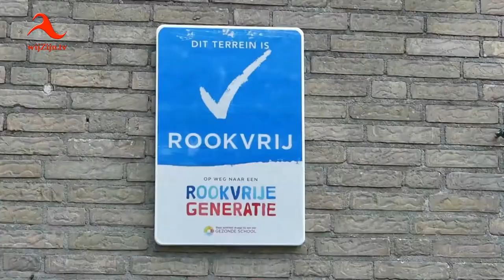Dedemsvaart: basisschool De Ark gaat voor rookvrije generatie!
Oudste leerlingen onthullen Rookvrij-bord onder luide yell van leerlingen!
In het schoolgebouw van De Ark mocht al niet meer gerookt worden maar vanaf vanmiddag ook niet meer op het schoolplein! De medezeggenschapsraad heeft de doorslag gegeven. Ze sluiten zich aan bij het initiatief van een rookvrije generatie!Roken is ongezond zoals ook gezegd door Hans Gort directeur van de school tijdens zijn speech voor de onthulling van het rookvrije bord.Twee oudste leerlingen mochten tijdens een ingestudeerde yell het rookvrije bord onthullen!!De school draagt hiermee bij aan een gezonde school en een gezonde generatie!
De yell ging zo:
Roken vinden wij niet fijn,Daarom staan wij op dit plein!Sigaretten en tabak,Dat is juist wat hier niet mag!R-O-K-E-N is vies,Dat is waarom ik nu nies!Gooooo Ark!
De rookvrije borden zijn bevestig bij de ingang van het schoolplein.

* Te zien op televisie via wijZijn.tv en via Internet op alle apparaten op of via Instagram.